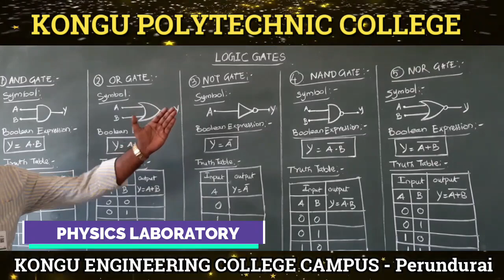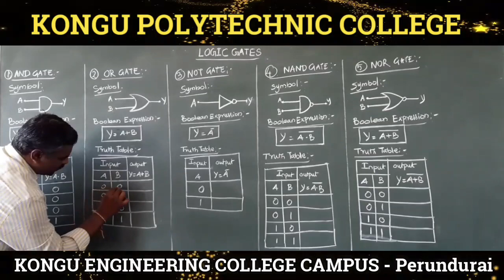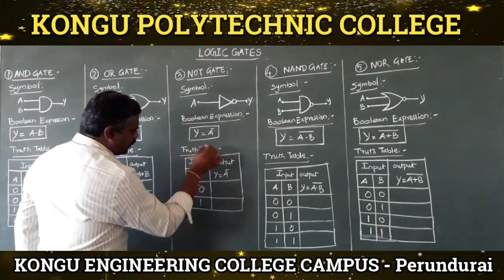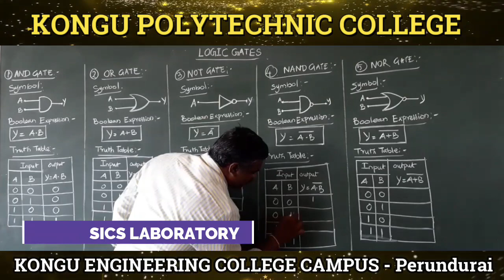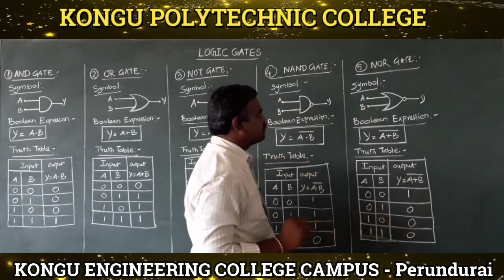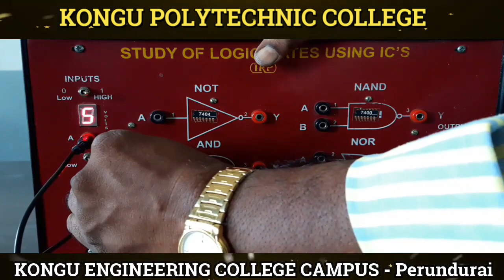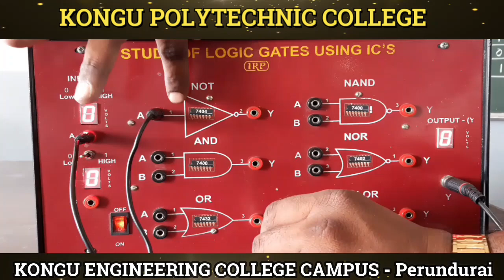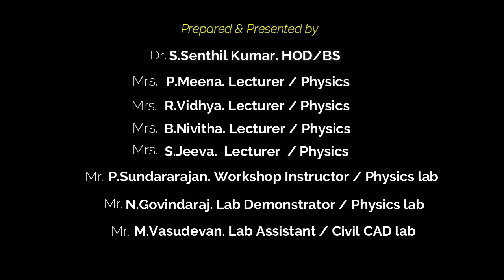Logic gates -Physics practical experiments -Kongu Polytechnic College Perundurai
Logic gates - Kongu Polytechnic Physics Practical experiments-Prepared and Presented by the Faculty members of Physics: Dr.S.Senthilkumar, Vice Principal & HOD/ Basic Science, Mrs P.Meena, Lecturer (Physics), Mrs B.Nivitha,Lecturer (Physics), Mrs S.Jeeva,  Lecturer (Physics), Mr P.Sundararajan, Senior Workshop Instructor, Mr.N.Govindaraj, Lab Demonstrator/Physics, Mr. M. Vasudevan, Lab Assistant / Civil, Kongu Polytechnic College,  (Kongu Engineering College Campus), Perundurai -638060.